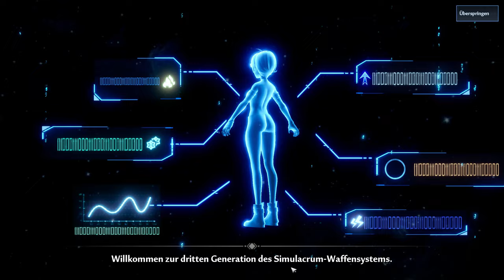Tower of Fantasy #02 – Der Raumriss [Lets Play] [Deutsch] 2K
„In Tower of Fantasy haben schwindende Ressourcen und ein Mangel an Energiequellen die Menschheit dazu gezwungen, der Erde den Rücken zu kehren und Aida zu besiedeln, einen fremden, aber fruchtbaren und bewohnbaren Planeten. Dort beobachteten die Menschen den Kometen Mara, der eine unbekannte und mächtige Energiequelle namens „Omnium“ enthielt. Um Mara einzufangen, bauten sie den Omnium-Turm. Aber der Einfluss der Omnium-Strahlung führte in ihrer neuen Heimat bald zu einer Katastrophe gewaltigen Ausmaßes.“

Technische Details:
Aufnahmetool: GeForce Experience
Bearbeitungsprogramm: Wondershare Filmora 9
Mikrofon: Auna MIC-900B USB Kondensator Mikrofon für Studio-Aufnahmen
Grafikkarte: NVIDIA GeForce GTX 1060 6GB

Release: August 2022
Entwickler: Hotta Studio
Publisher: Level Infinite
Genre: MMO, Fantasy, Action
Entwickelt für: PC
FSK: 0